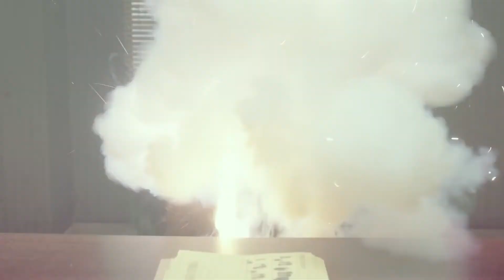Interrogation song - Muppets Most Wanted (Polish dub) | Przesłuchanie - Muppety Poza Prawem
Reżyseria: Wojciech Paszkowski
Dialogi polskie: Jan Wecsile
Kierownictwo muzyczne: Agnieszka Tomicka
Teksty piosenek: Michał Wojnarowski
Opracowanie wersji polskiej: SDI MEDIA POLSKA
śpiewają: Piotr Polk (Jean Pierre Napoleon), Jerzy Dominik (orzeł Sam), Jacek Braciak (Constantine), Michał Zieliński (Panna Piggy), Janusz Wituch (Lew), Grzegorz Pawlak (Doktor Ząb), Michał Meyer (Doktor Bunsen Melonowicz, Szwedzki Kucharz), Jarosław Boberek (Zwierzak, miś Fazi)

Wszystkie prawa należą do Walt Disney Corporations.